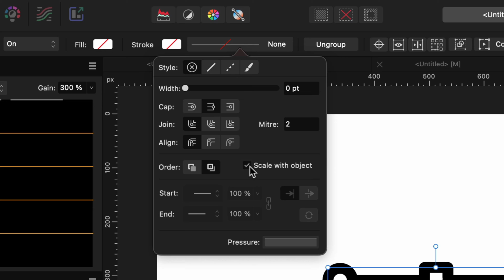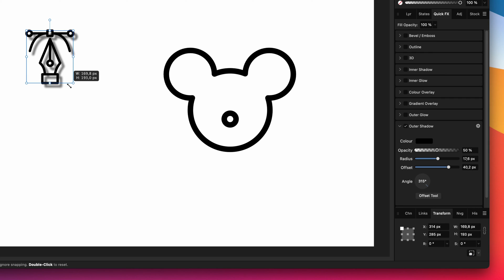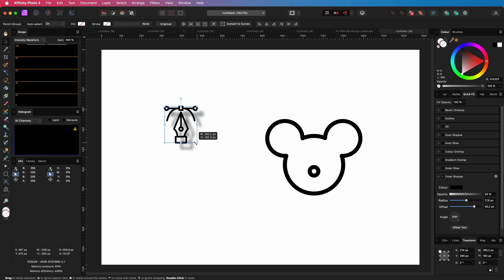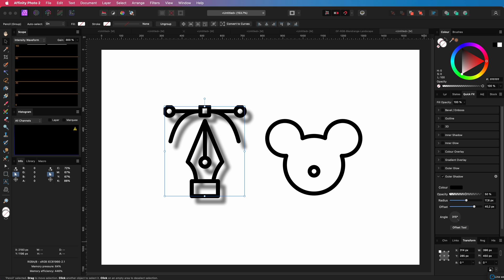Affinity Photo 2 Scale Override. This makes me HAPPY and you should be using it too!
Affinity Photo and Designer version 2 have a new option in the transform panel which is a time saver!

Using the new scale override option, you can quickly make sure your line art is scaled correctly each time!